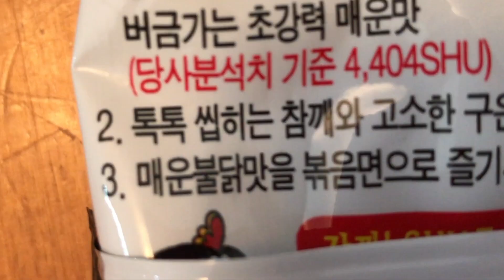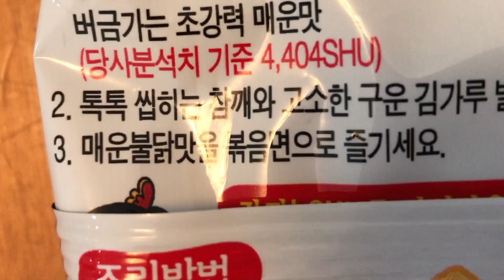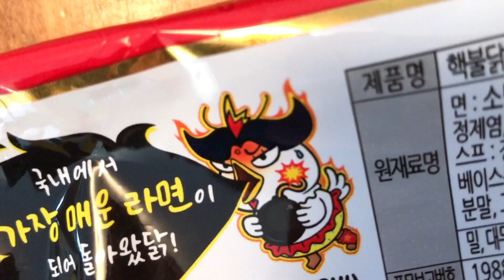Samyang Challenge de Benoit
Avec leurs saveurs respectives déposées devant leurs bols, voici sept gars motivés et deux variétés de nouilles Coréenne intensément épicées. Paquet noir: 4 400shu & Paquet rouge: 10 000shu